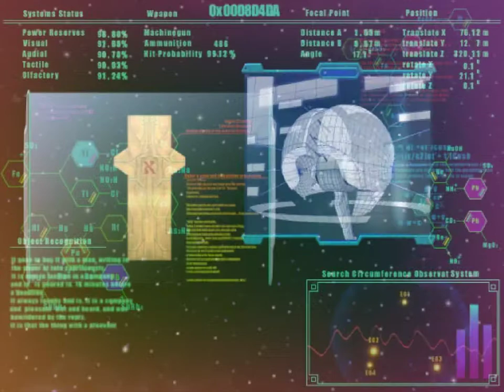Let's Play the Xenosaga series (on PCSX2) Part 3. The Woglinde, The Elsa, chaos, and Ziggy.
In part 3 the Woglinde is under attack by the Gnosis. Shion attempts to get to KOS-MOS, but KOS-MOS may just get to Shion first. Shion must then find a way off of the Woglinde.

Next we're introduced to the crew of the Elsa, who bump into KOS-MOS (literally), and we meet our next main character, chaos (no caps on the "C").

Finally, we meet our fourth main character, Ziggy, a cyborg being prepped for a top secret rescue mission.